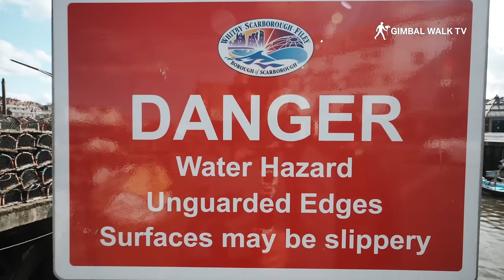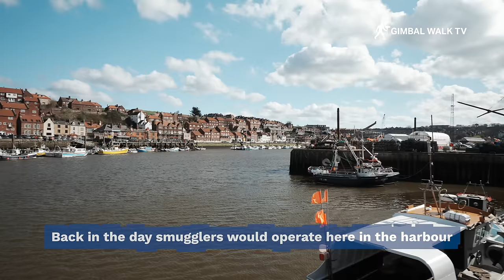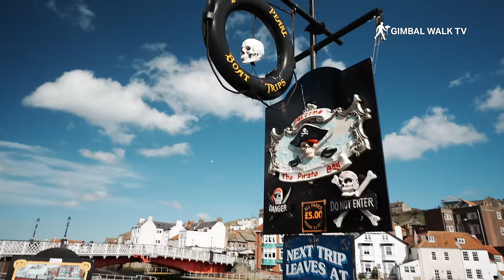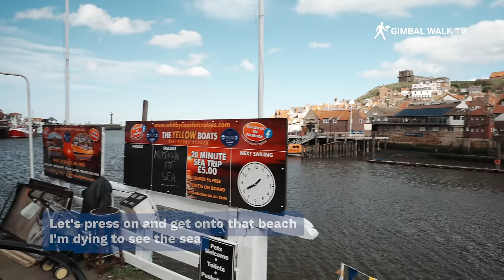WHITBY - The Perfect Yorkshire Seaside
WHITBY - The Perfect Yorkshire Seaside. Whitby, a delightful holiday seaside town on England's Yorkshire coast, is definitely a place to spend your holiday or take a day trip to. Here's why it should be on your holiday wishlist:

Steeped in History:  Whitby boasts a rich past.  The dramatic ruins of Whitby Abbey, a 7th-century monastery that inspired Bram Stoker's "Dracula", stand on the East Cliff. Climb the 199 steps to the Church of St Mary for breathtaking views, or visit the Captain Cook Memorial Museum in his former residence to learn about his voyages.

Stunning Coastline: Whitby offers gorgeous coastal scenery.  West Cliff Beach is a popular spot for sunbathing, swimming, and water activities, while Sandsend Beach, a little further north, offers tranquility. Explore the beauty of the Yorkshire countryside by venturing into the nearby North York Moors National Park, perfect for hiking and cycling.

Unique Charm: Whitby's atmosphere blends its fishing heritage with its seaside resort character. The vibrant harbor is lined with colorful fishing boats, and don't miss the chance to savor fresh catches at the many seafood restaurants.  Explore the town's independent shops, cafes, and pubs for a taste of its local flavor.

Eventful Throughout the Year: Whitby comes alive with various events and festivals throughout the year. The Whitby Regatta, a traditional seafaring event in August, is a major draw. Take a Whitby Dracula Society Walk for a spooky twist, learning about the town's connection to Stoker's famous novel.

Here are the top ten tourist and visitor attractions in Whitby:

1. Whitby Abbey
2. St Mary's Church
3. Whitby Harbour
4. Captain Cook Memorial Museum
5. The 199 Steps
6. Whitby Beach
7. Sandsend Beach
8. Pannett Park
9. RNLI Lifeboat museum
10. Whitby Museum